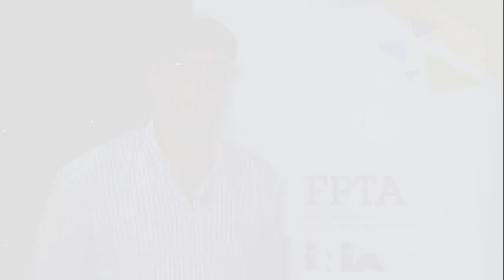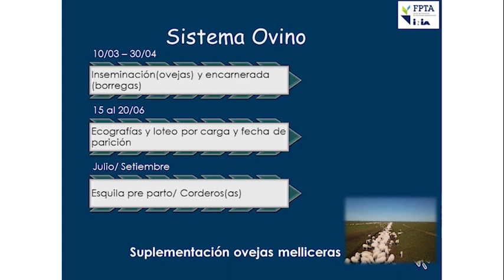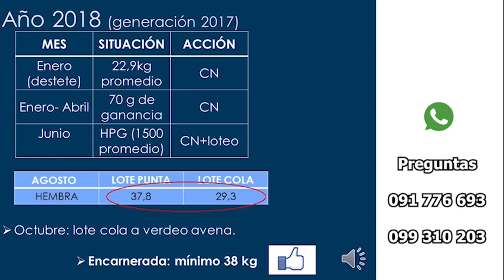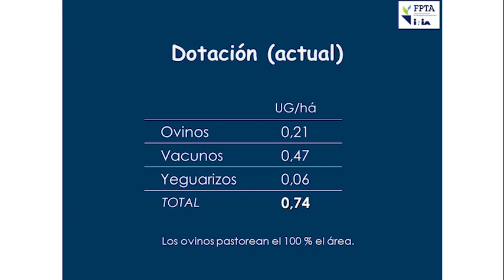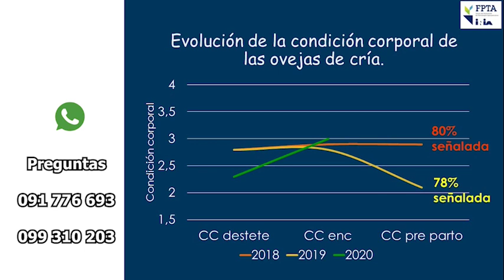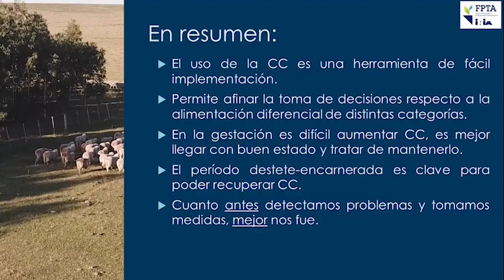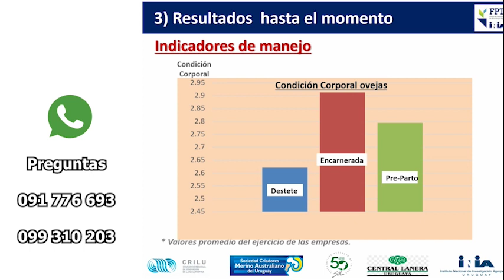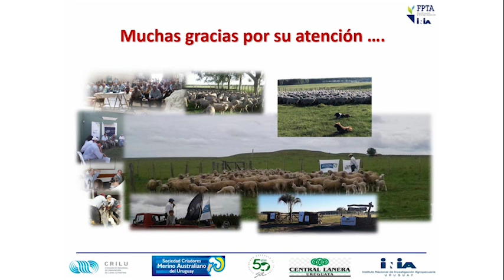Jornada FPTA Crilu Merino$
Grabación de la jornada virtual "Conectando experiencias: 3 años del proyecto FPTA 350 Crilu Merino$" realizada el pasado 26 de junio de 2020.